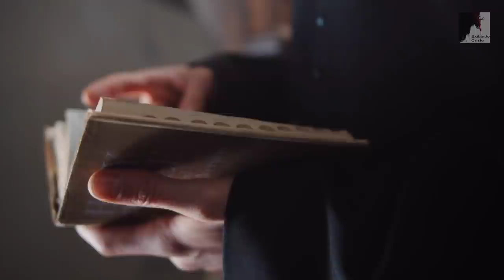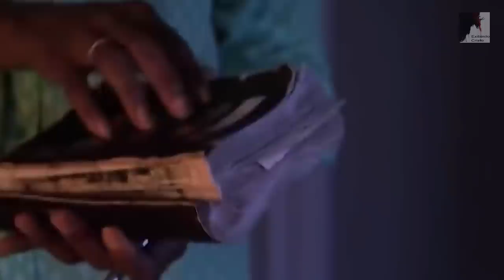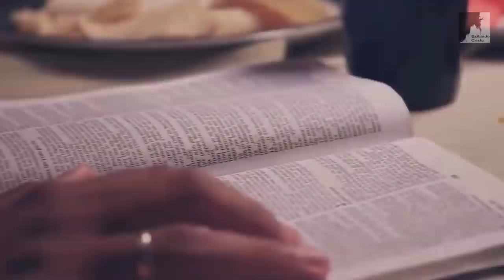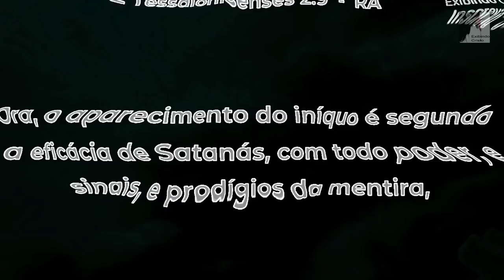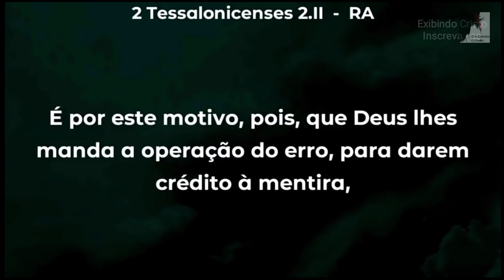Veja: O Anticristo Já Está Atacando o Mundo - Pedro Dong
O Anticristo Já Está Atacando a humanidade. As tres já estão combrindo a terra. O mundo está em treva, o Anticristo está tirando as forças dos cristãos para orar, buscar a Deus, ler a Bíblia, Ele esta tirando suas forças. Estamos cada vez mais próximos dos grande eventos do fim do mundo. Arrebatamento da igreja vencedora, Grande tribulação, a vinda do Anticristo a marca da besta. O  espírito do anticristo já opera neste mhndo em todas as áreas para preparar o caminho paravo governo do Anticristo.

🔸PREGAÇÕES

🔸 SÉRIE APOCALIPSE

🔸EZRA MA

🔸MIGUEL MA

🔸EXIBINDO CRISTO

🔸Queridos irmãos!